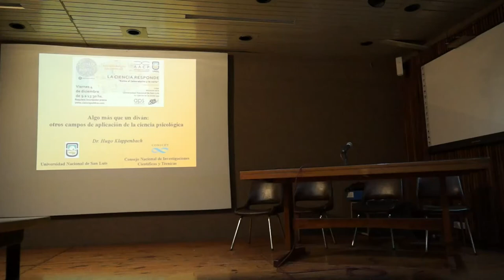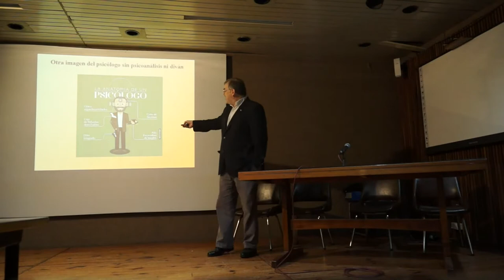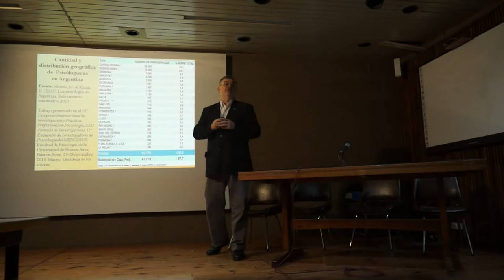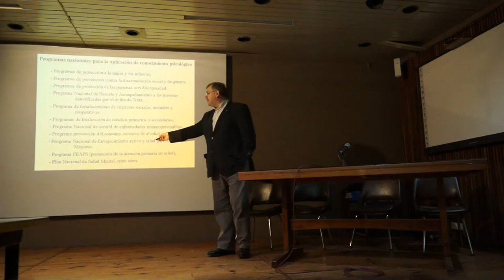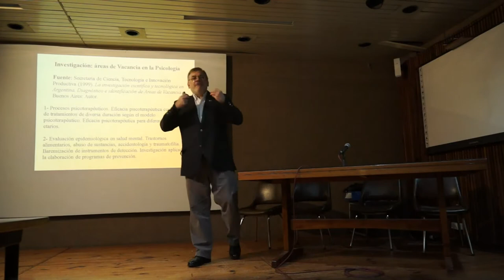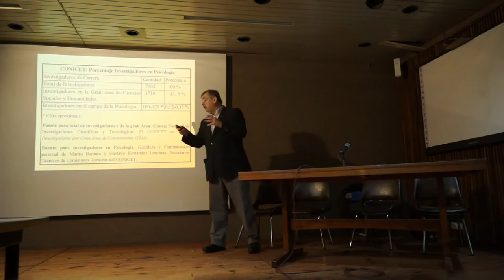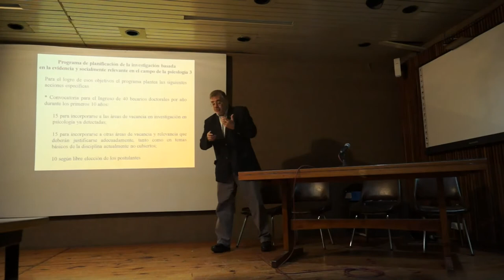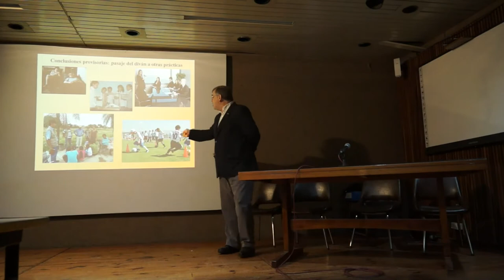Algo más que un diván otros campos de aplicación de la ciencia psicológica - Hugo Klappenbach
Hugo Klappenbach expone sobre las diferentes prácticas que pueden desenvolver los psicólogos además de la socialmente reconocida práctica psicoterapéutica.